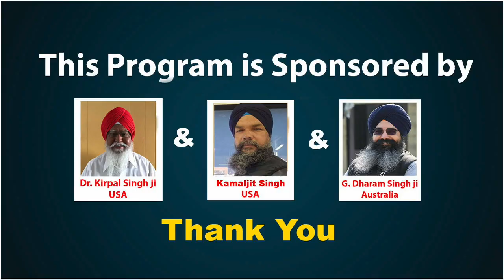जयंती विशेष : जानिए कितने महान थे संत रविदास जी | Sant Ravidas Jayanti | part 5 | Voice Of Manavta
जयंती विशेष : जानिए कितने महान थे संत रविदास जी | Sant Ravidas Jayanti | part 5 | Voice Of Manavta  News

This  Special Program On Sant Ravidas Jayanti 2021
News Anchor: Meghraj  Singh Ji
Video Editor:- Sarvesh Kumar